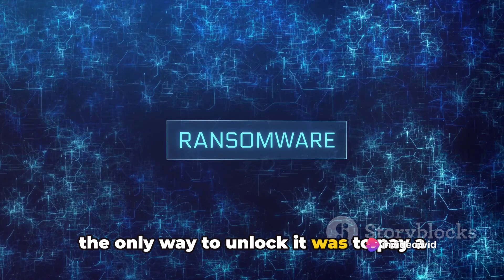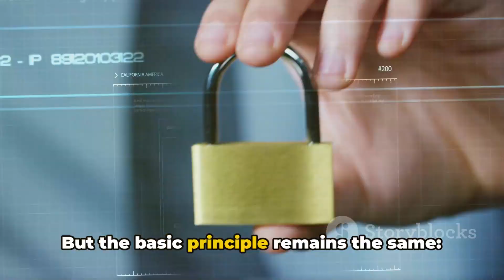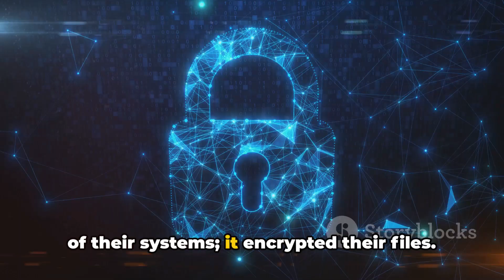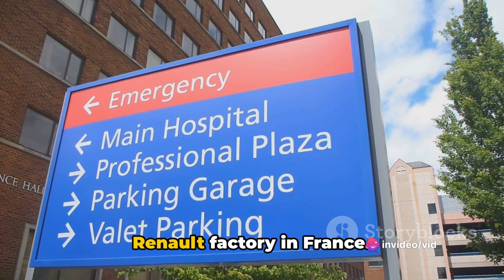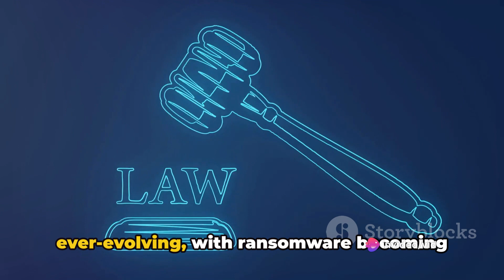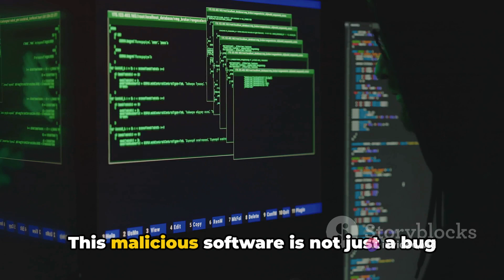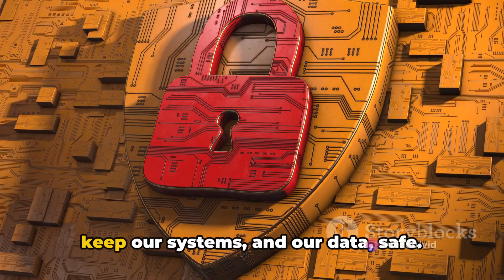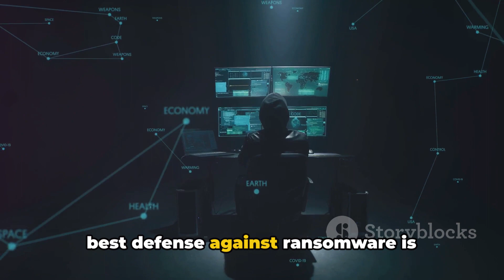Ransomware Attacks: The Silent Siege on Governments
In this eye-opening video, we delve deep into the escalating threat of ransomware attacks on governments worldwide. With the increase in frequency and sophistication of these cybercrimes, it's crucial to understand the devastating impact they can have on our society. Join us as we explore the strategies employed by hackers, the vulnerabilities governments face, and the potential consequences if we don't take necessary precautions. Stay informed, stay protected. Together, we can make a difference in combating ransomware attacks!

OUTLINE:

00:00:00 The Mystery of Ransomware
00:02:02 Evolution of Ransomware
00:04:04 The Age of Mass Ransomware Attacks
00:06:27 Ransomware Today
00:08:34 Key Takeaways

vibewithjudeo